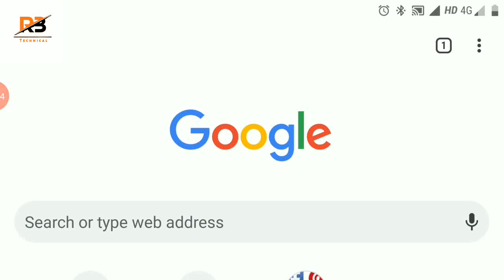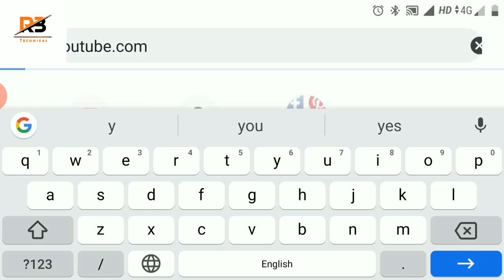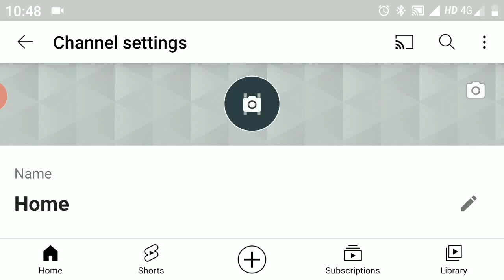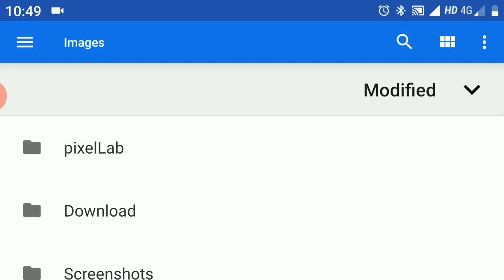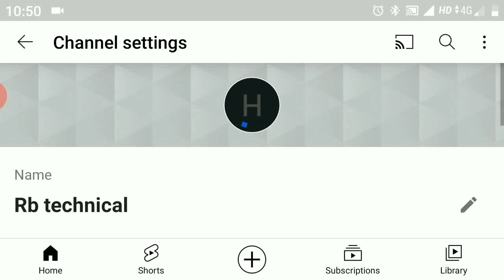YouTube Channel Par LOGO Kaise Lagaye / How To Set LOGO On YouTube Channel / by Rb Technical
YouTube Channel Par LOGO Kaise Lagaye / How To Set LOGO On YouTube Channel / In Hindi - Rb Technical

यूट्यूब चैनल पर लोगों कैसे लगाएं /
यूट्यूब चैनल पर थंबनेल कैसे लगाएं
* youtube channel logo kaise banaye pixellab
*youtube channel par logo kaise lagaye 2021
ishan monitor technical videos#Manoj thamne#Manoj dey logo#ishant monitor logo#